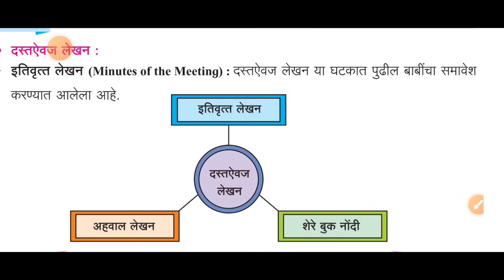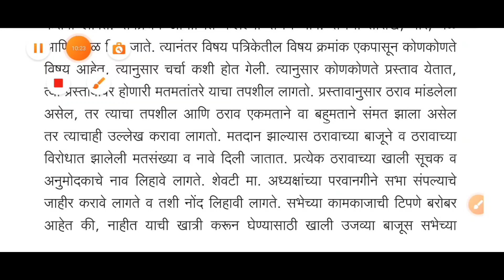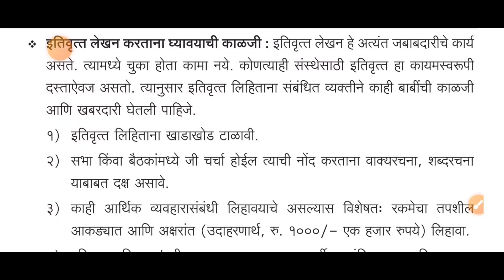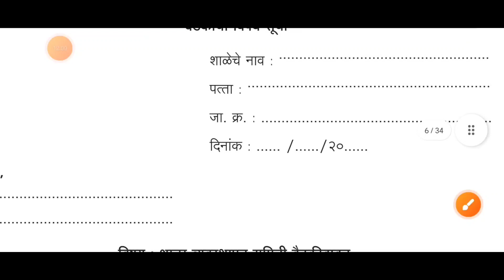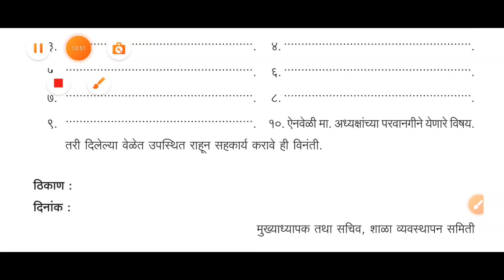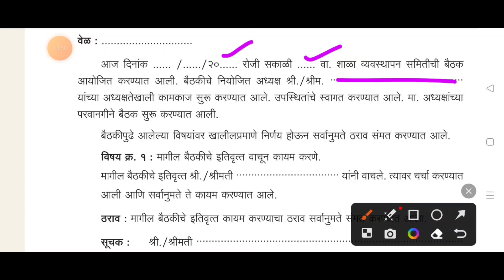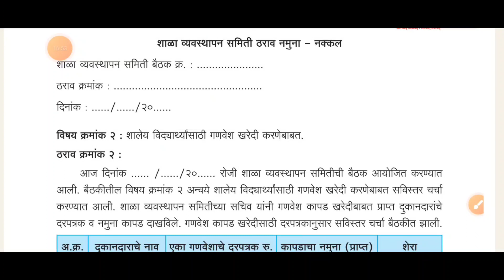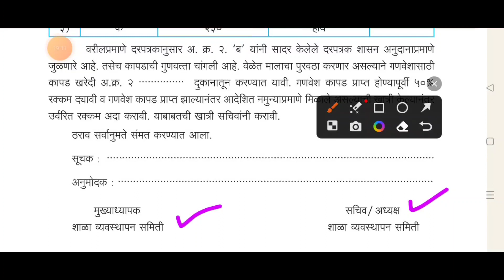शाळा व्यवस्थापन समिती इतिवृत्त लेखन नमुना/SMC बैठक/केंद्रप्रमुख, विस्तार अधिकारी परीक्षा